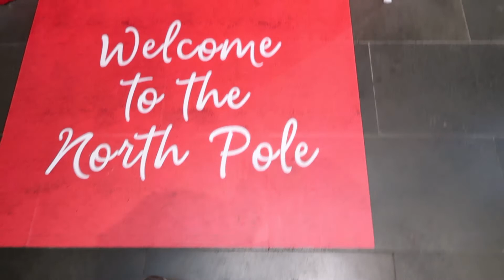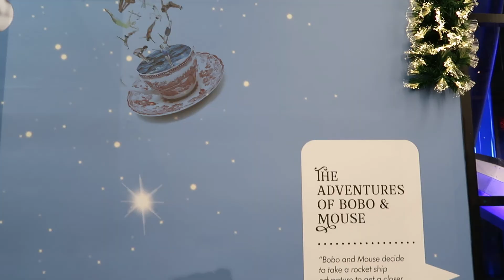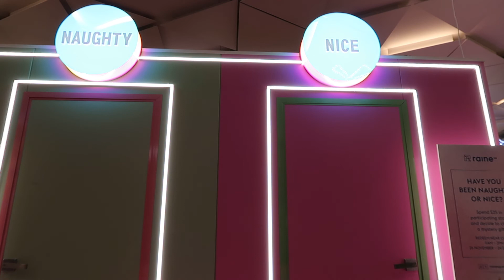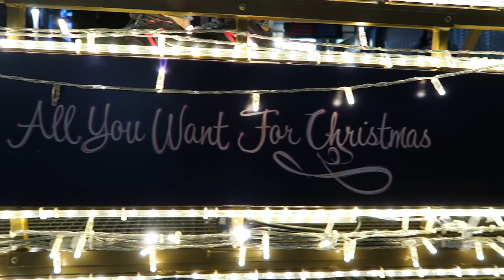Christmas Lights Trail at Perth: We're like dwarfs playing and running around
VLOG 11: Sharing a fun filled of dancing, running, hopping and relaxing time during our Perth Christmas Lights Trail. Sit back and enjoy watching!!! Merry Merry Christmas!!!